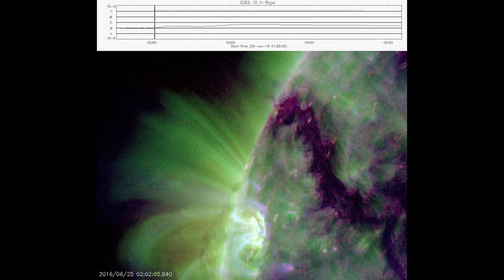Auringonpurkaus SDO-satelliitin kuvaamana 25.6.2016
NASAn Aurinkoa tarkkaileva Solar Dynamics Observatory -satelliitti havaitsi 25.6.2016 Auringon Maahan tuolloin näkymättömällä puolella tapahtuneen purkauksen.